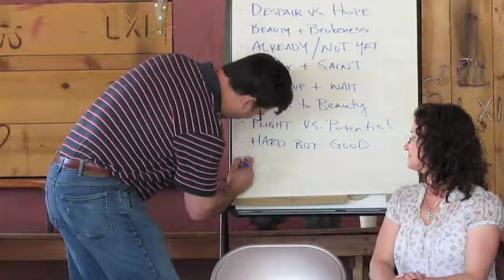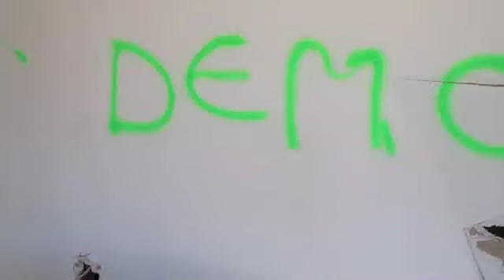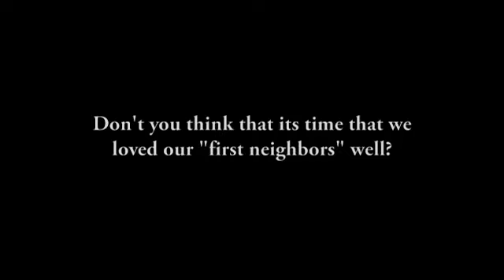Sacred Road Ministries-Summer 2013: Team 1